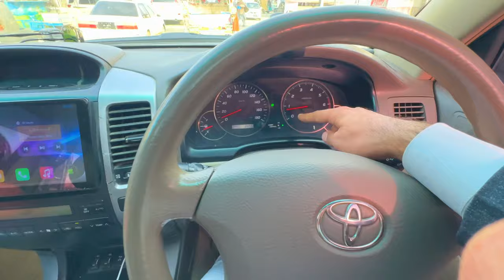Rameez bia pa jara sho😄 | swat chakar